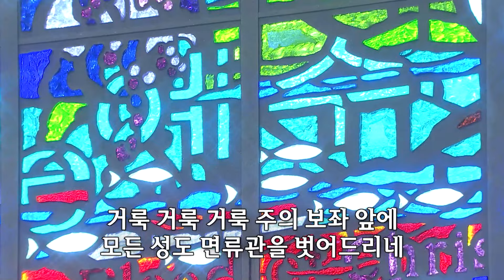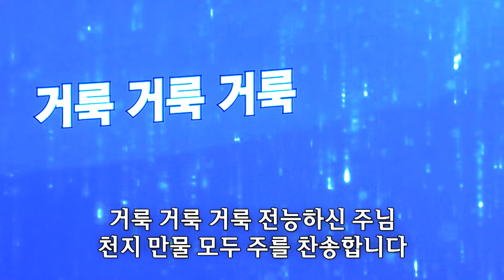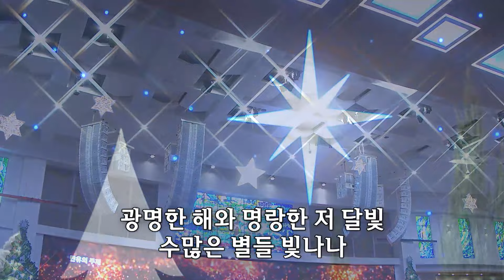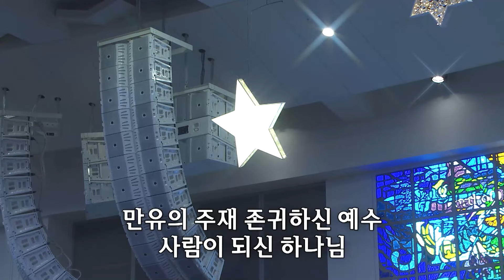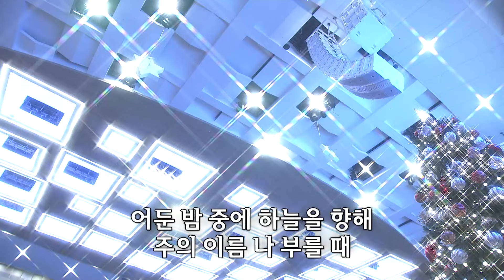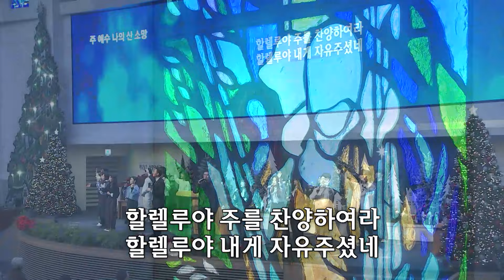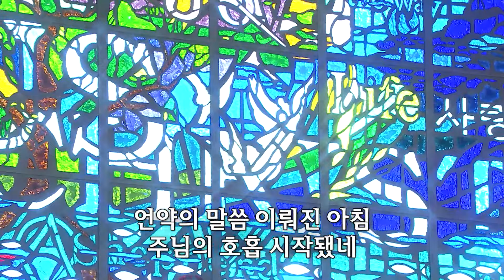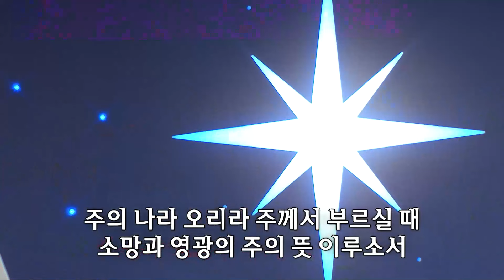[사랑의교회] 거룩 거룩 거룩/만유의 주재/오셔서 다스리소서/주 예수 나의 산 소망/주의 나라 오리라